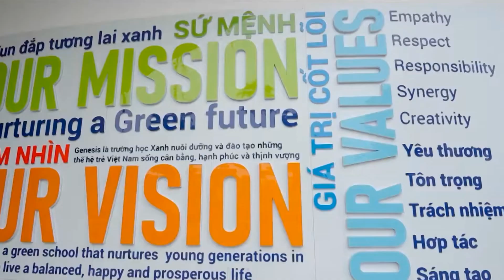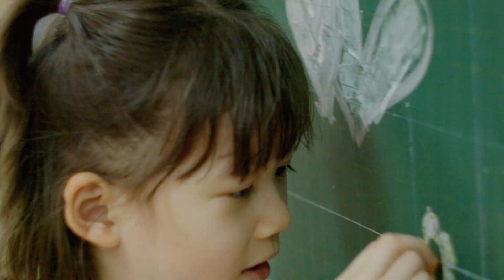Nhìn lại năm học 2022 - 2023 và cùng chờ đón một mùa hè khám phá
☀️ Năm học 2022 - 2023 với chủ đề Học tập xuất sắc trong hạnh phúc đã chính thức khép lại. Trong năm học vừa qua, các Genee đã cùng nhau học tập, trải nghiệm, vui chơi, khám phá ở mọi không gian của trường: từ lớp học, phòng chức năng, bể bơi hay vườn trường… Không những thế, những chuyến đi thực địa, dã ngoại luôn mang đến cho các bạn những điều thú vị độc đáo.
🌟 Và sẽ là thiếu sót nếu không nhắc đến những sự kiện biểu diễn được tổ chức trong năm học 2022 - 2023. Trên sân khấu của Genesis, các Genee đã thể hiện được tài năng, sự tự tin để chinh phục bất cứ khán giả nào đang thưởng thức các tiết mục.
📹 Bố mẹ và các Genee yêu quý hãy cùng nhìn lại những khoảnh khắc đáng nhớ của năm học 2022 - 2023 qua clip dưới đây nhé!